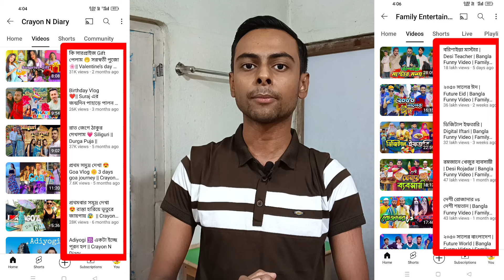প্রথম 1000 সাবস্ক্রাইব কিভাবে পূর্ণ করবেন | How to Get First 1000 Subscribers On Youtube Bangla